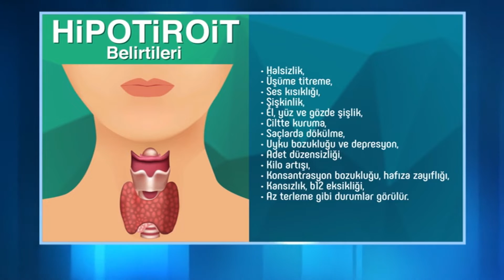Hipotroitin Belirtileri Nelerdir?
Hepsi ve daha fazlası için ziyaret edebilirsiniz. TRT